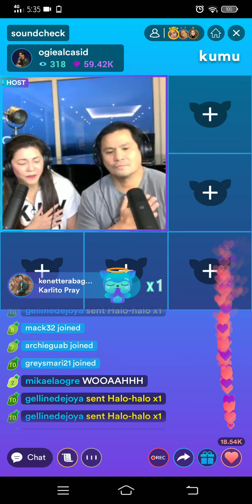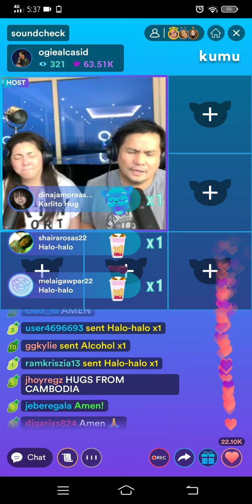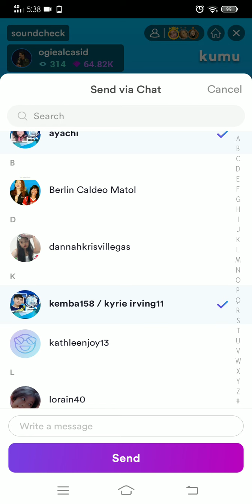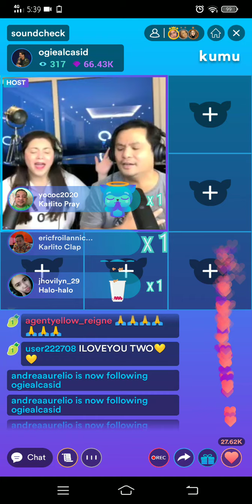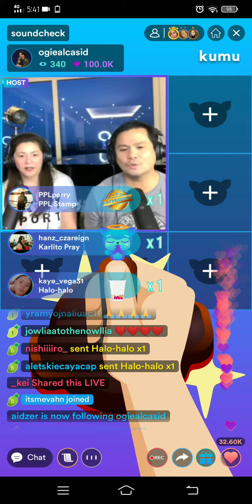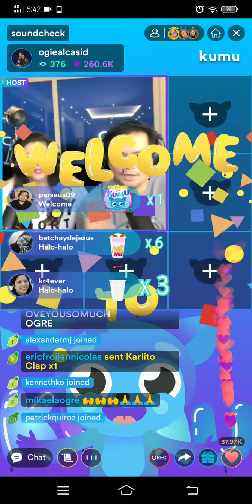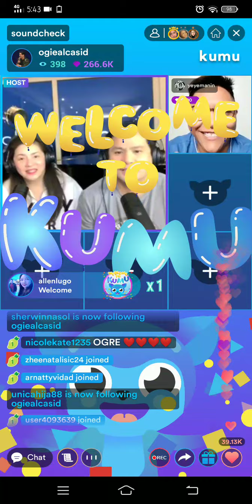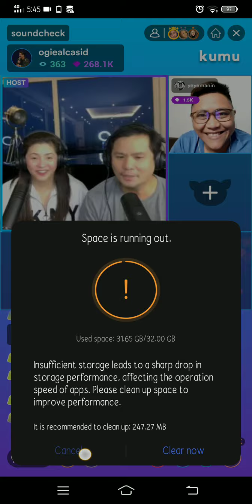Mr. and Mrs. Alcasid Worshipping Lord Jesus Christ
Worship Sunday at Kumu App